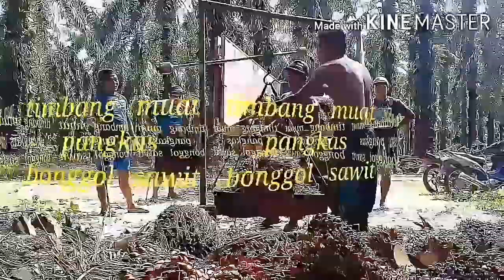Hunting_Truk_sawit santuy kejar bongkar pabrik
Truk sawit sialang kubang comunity berjalan santuy kejar bongkar pabrik bsn.trip terakhir

Jangan lupa;
mr Baday

Terima kasih
mas & mbak bro